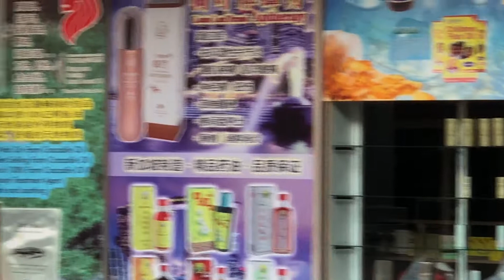[REAL KDT] SEVENTEEN (세븐틴): Home Behind The Scenes